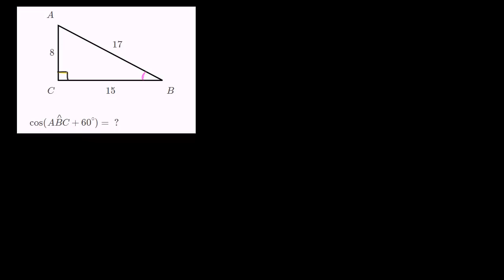Aplicação do cosseno da soma de dois ângulos - Khan Academy em português (11º ano)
Vídeo original: Using the cosine angle addition identity